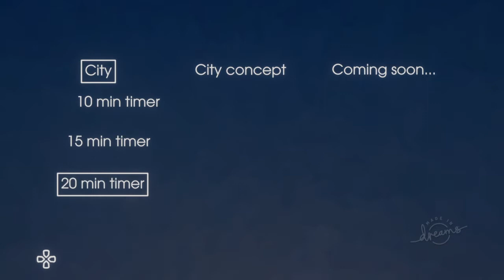Dead rising remake with QUEEN FAITH 89